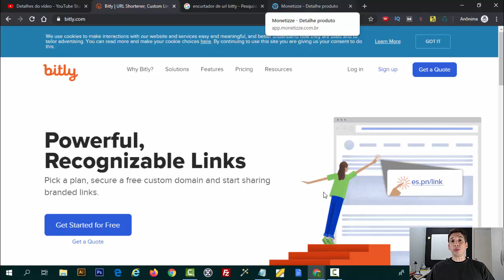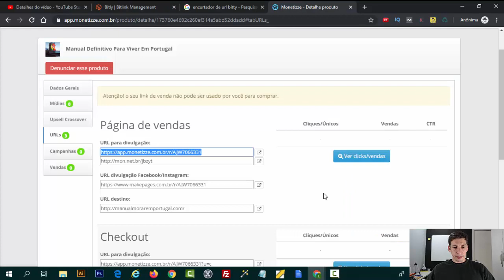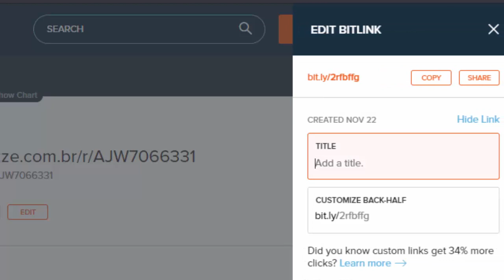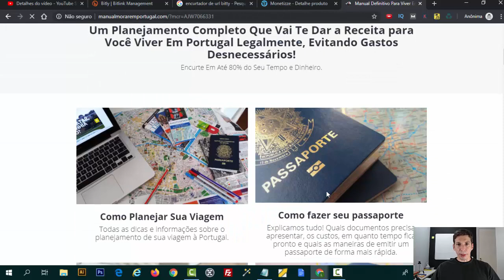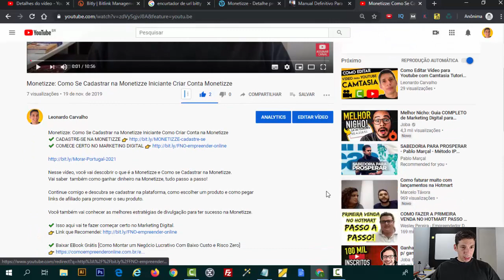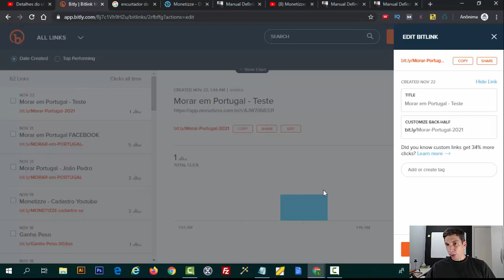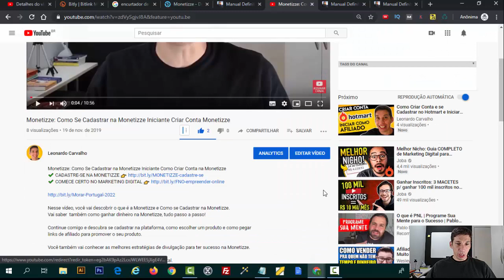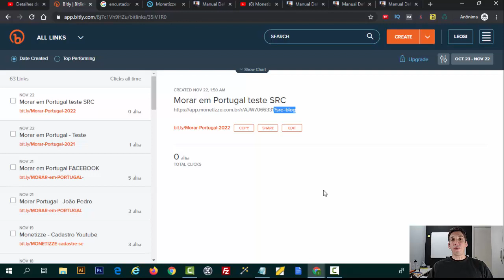Bitly: Como usar o bitly para encurtar link no bit.ly e personalizar url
✔️ Isso vai te fazer começar certo no Marketing Digital.

✔️ Baixar EBook Grátis [Como Montar um Negócio Lucrativo Com Baixo Custo e Risco Zero]

Como Se Cadastrar E Usar O Bitly

O bitly é um encurtador de urls (links) que permite personalizar links e deixar o link mais amigável, além de permitir o controle de quantos cliques o link recebeu. O Bitly é uma ótima forma de controlar quantos cliques seu link da Hotmart ou Monetizze recebeu por dia por exemplo.

bitly como personalizar links usando o bitly encurtador de links (urls)?
Basta substituir por alguma combinação que esteja disponível

Como usar o encurtador de URL Bit.ly

O bit.ly é um site grátis que permite encurtar links, mas também possui diversas outras funções. Entre elas, uma das mais conhecidas e usadas é a de personalizar a URL. Também é possível acompanhar a quantidade de cliques, da mesma maneira que o Google Shortener fazia. Por isso, vamos mostrar como utilizar as várias de duas maneiras: sem possuir uma conta, encurtando apenas de forma anônima, ou fazendo login para ter acesso a outros recursos.